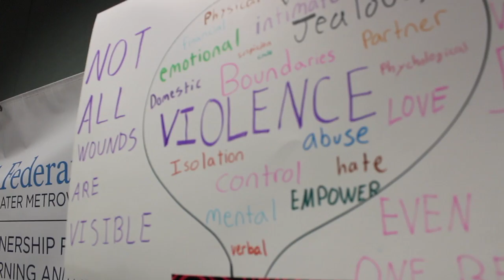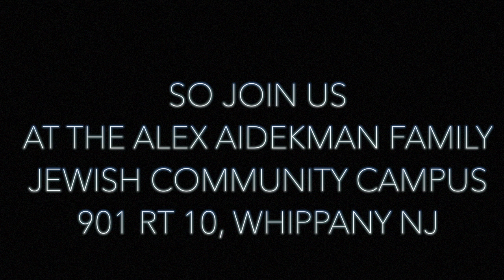JSERVE 2018 Recap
This video is about jserve1